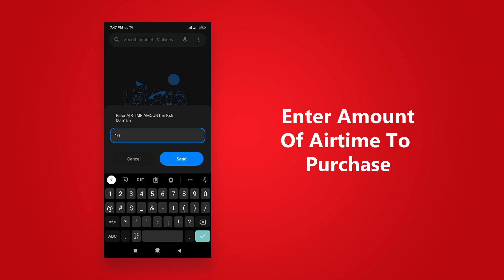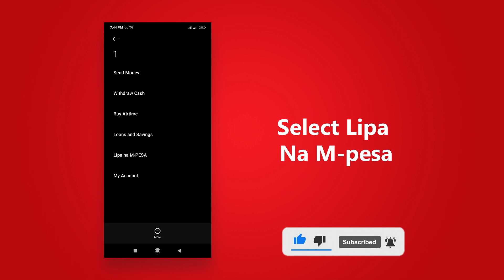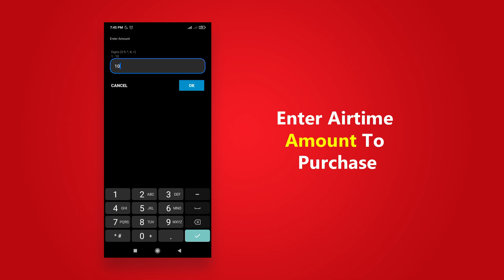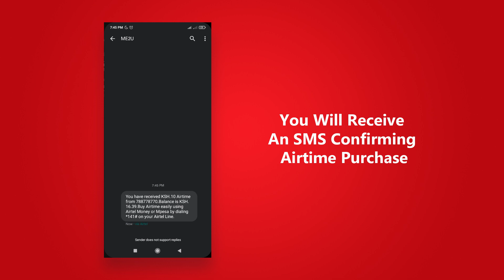Buy Airtel Airtime From Mpesa 2025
Buying Airtel airtime from a Safaricom line through M-Pesa is possible, follow the methods in this video to achieve this. Use the Paybill number 959 959, it has no transaction fee or alternatively dial *141# from your safaricom line.